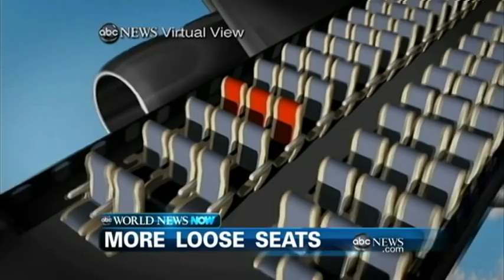WEBCAST: President Obama and Mitt Romney Prepare for Tomorrow's Debates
Also in the news, there have been more reported loose seats on American Airline flights and a police brutality charge is caught on tape!